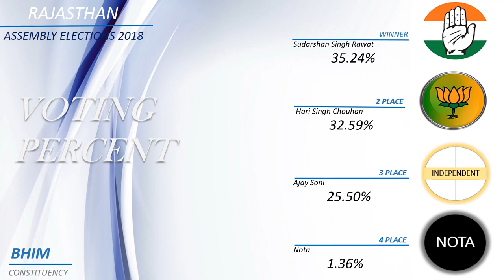BHIM Assembly Constituency